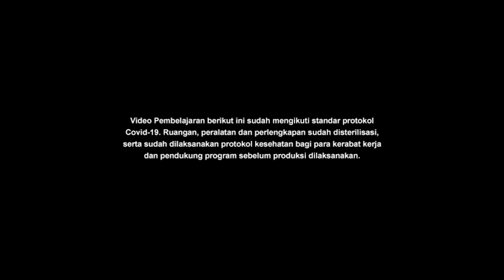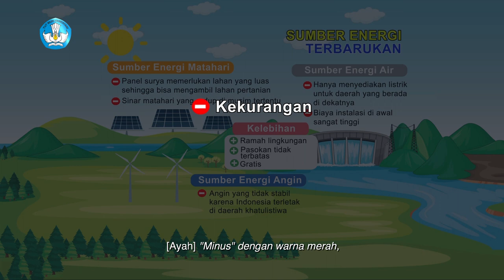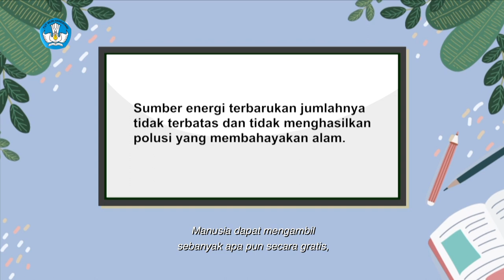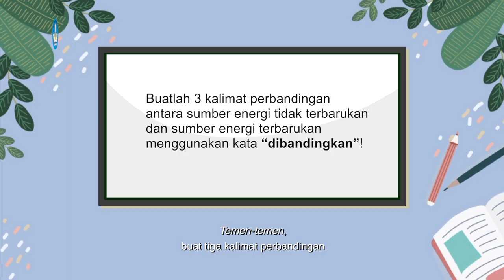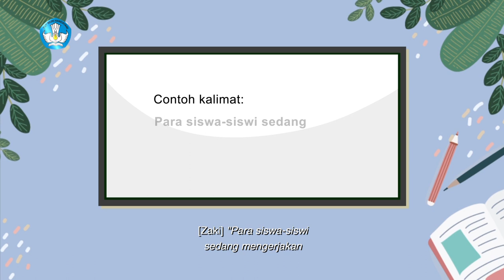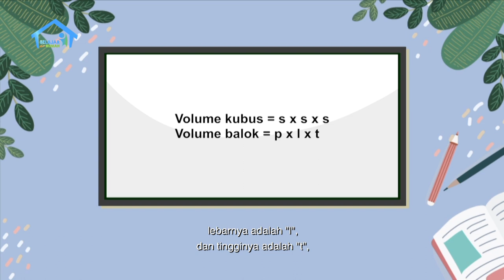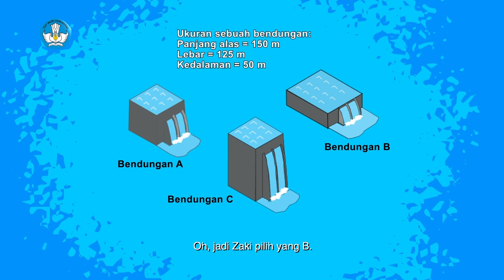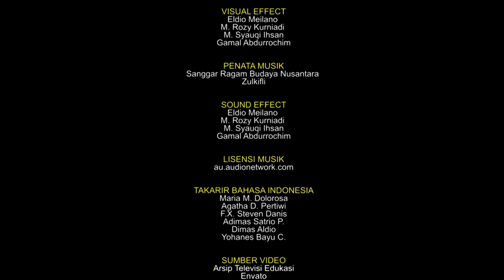BDR | SD Kelas VI | Episode 50 - Sumber Energi Terbarukan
Sinopsis

Ayah Zaki menerima kiriman foto dari adiknya yang tinggal di Belanda. Ayah menunjukkan foto yang memuat kincir angin dan menjelaskan bahwa di Belanda, kincir angin digunakan di lahan-lahan pertanian sebagai sistem pemompa air yang memindahkan air dari dataran rendah kembali ke sungai. Belakangan, kincir angin dimanfaatkan sebagai atraksi wisata. Namun, kincir tradisional itu kini tergantikan kincir modern yang berguna sebagai pembangkit listrik. Nah, di sini Zaki belajar tentang sumber energi terbarukan berikut kelebihan dan kekurangannya. Dari sini Zaki berlatih membuat kalimat perbandingan, lho!